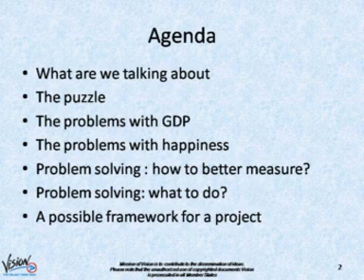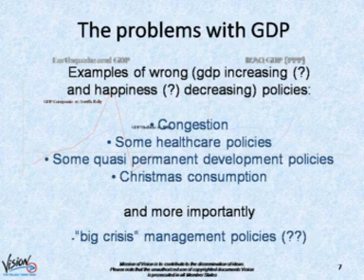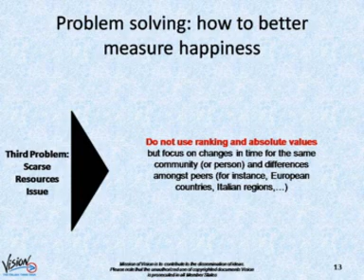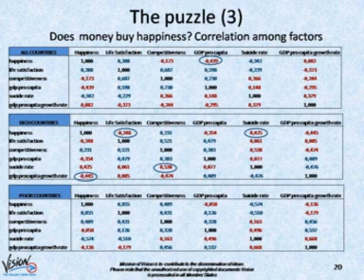Presentazione Vision 13052010.wmv